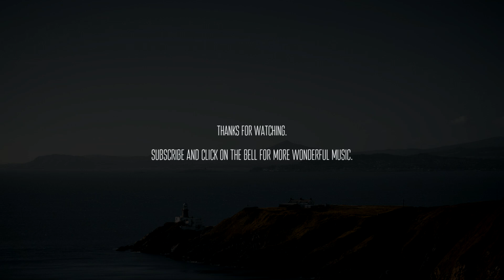Tigerforest - Passages [ambient atmospheric drone]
Passages 🧡